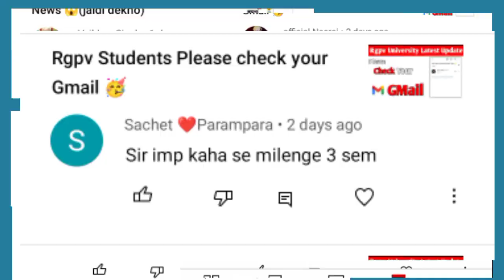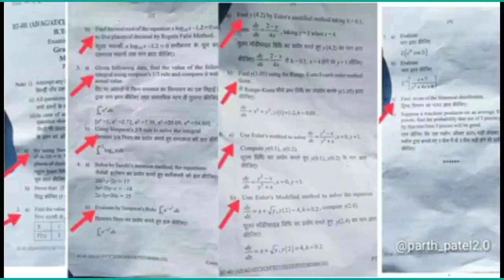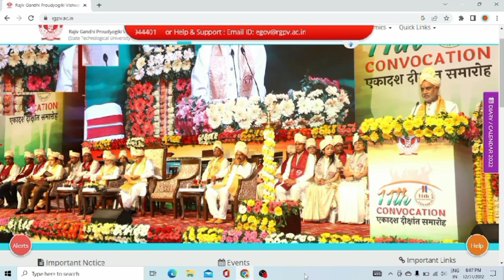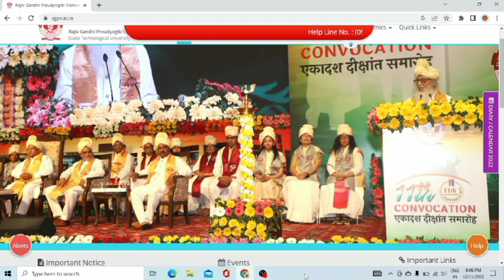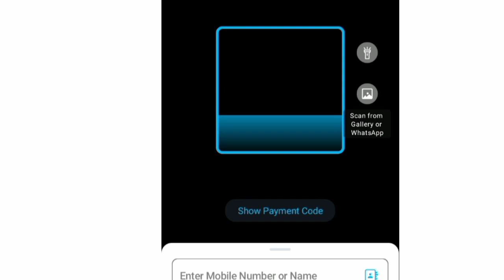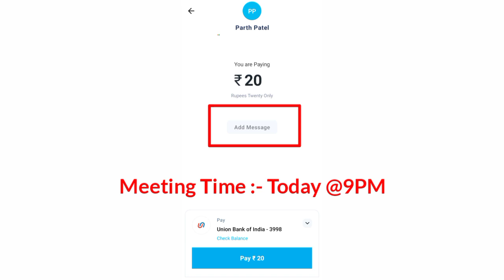Rgpv BTech/BPharm 3rd Sem Urgent Meeting 😱(Exam Related)